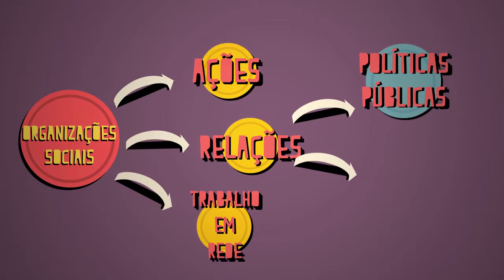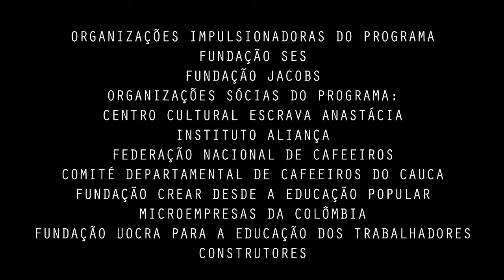Institutional Video Fortalezas - Portugues